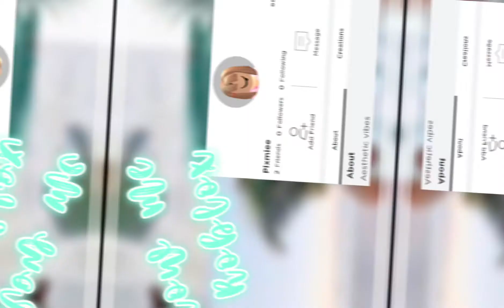Into for Unique Cornie!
Enjoyyyy!!!
Sorry it came late! I was busy this week, but I hope you like it and make sure to give credit!